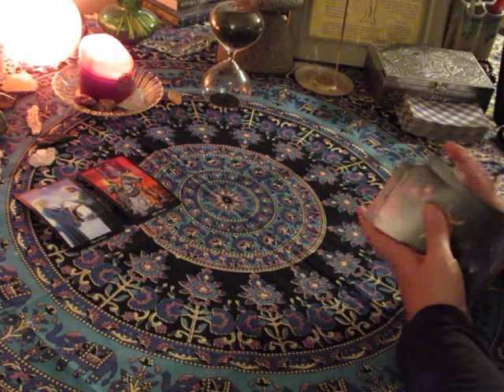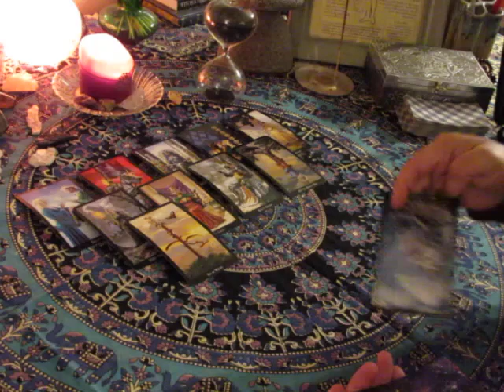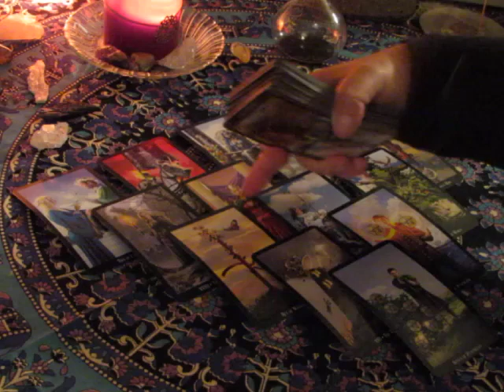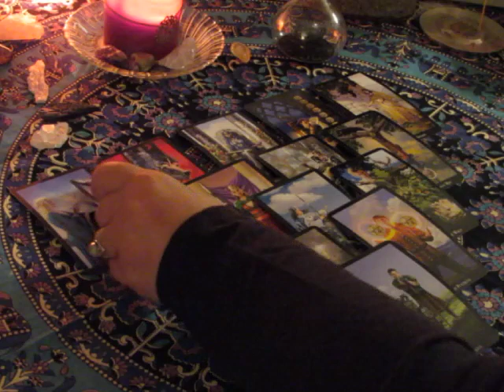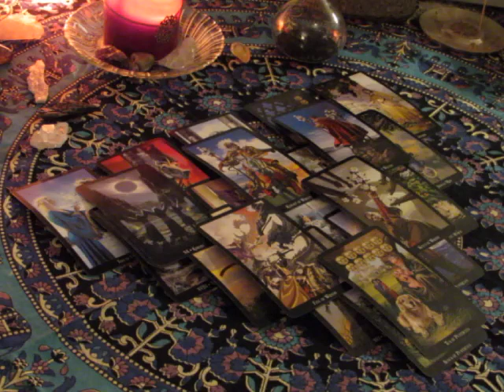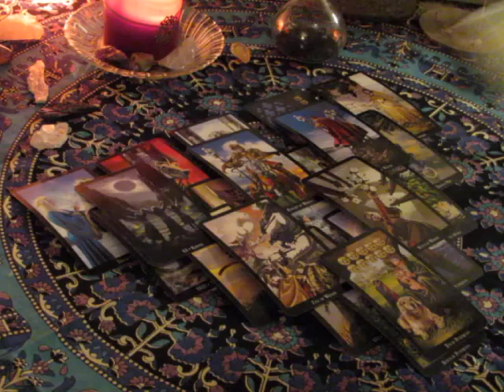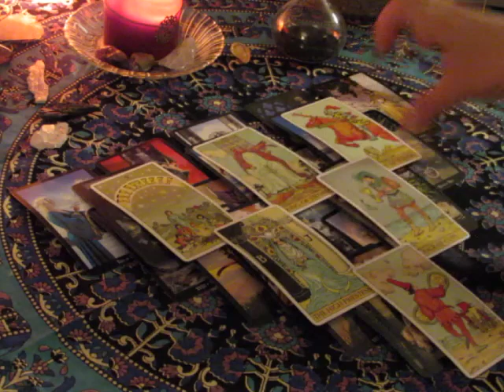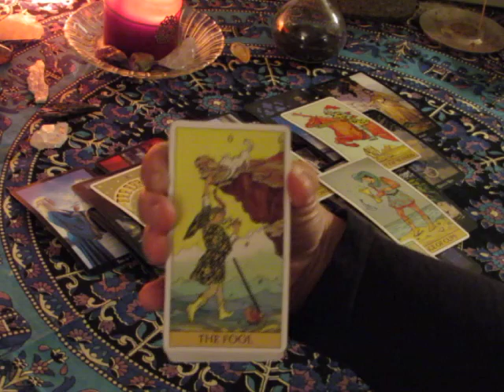~Virgo~September 18th to 24th Weekly Love Tarot Reading~Truth~